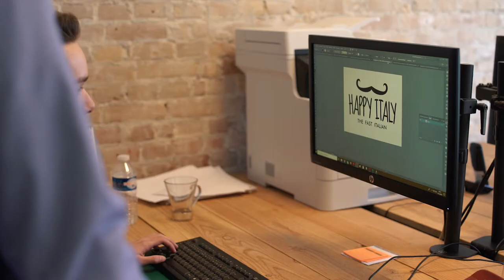Hanova Textiles | Verschillen Zeefdruk & Transferdruk - Infomercial